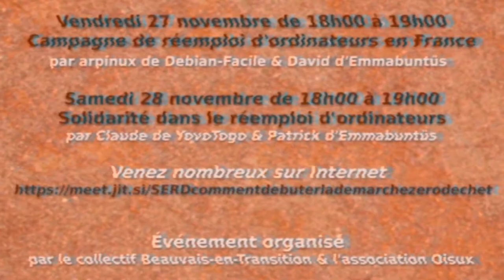☝ Débats internet 👉 VENEZ NOMBREUX 🦾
Merci, et à bientôt ailleurs 🤙

🤜 IMPORTANT (repris dans l'article) 🤛
🔀 Mise à jour de la rédaction du 22/11/2020 : Nous encourageons les internautes qui veulent suivre nos conférences sur le réemploi d’ordinateurs de s’inscrire sur Mobilizon, car nous allons changer de plateforme de diffusion, la version gratuite de Jisti Meet ne pouvant pas absorber plus d’une vingtaine de participants, et avec le support technique de nos amis de WebAssoc, nous allons utiliser la solution libre BigBlueButton. Ainsi ils seront prévenus automatiquement de la nouvelle adresse de la plateforme de diffusion, voir les pages d’inscription :

➡ La campagne de réemploi de PC (en visio, part 1) le vendredi 27 novembre de 18h00 à 19h00
➡ La campagne de réemploi de PC (en visio, part 2) le samedi 28 novembre de 18h00 à 19h00